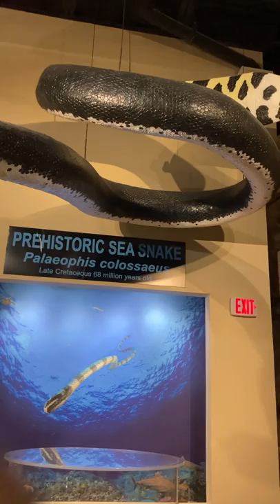Prehistoric Sea Snake